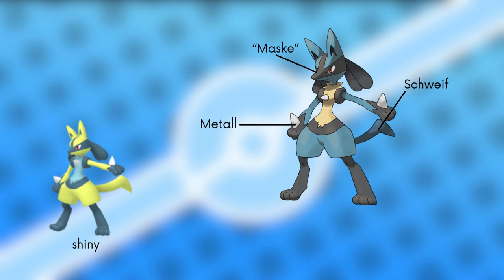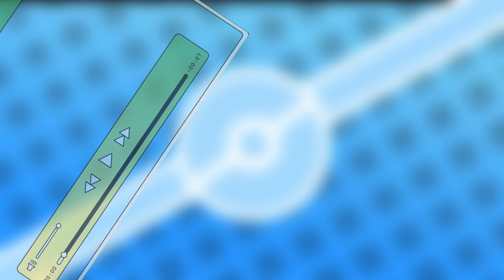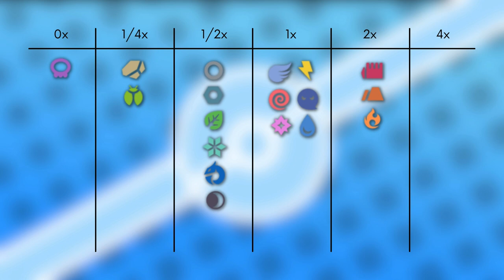Das Pokémon #448 | Lucario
▶️Worum gehts in diesem Video:

Ich stelle euch das Pokémon Lucario vor. Dabei schauen wir auf das Aussehen, Attacken, Verhalten, Lebensraum, Entwicklung und Typ Schwächen. Viel Spaß :D

0:00 Intro
0:20 Aussehen
1:14 Attacken & Fähigkeiten
2:30 Verhalten & Lebensraum
3:22 Entwicklung
3:44 Typ Schwächen